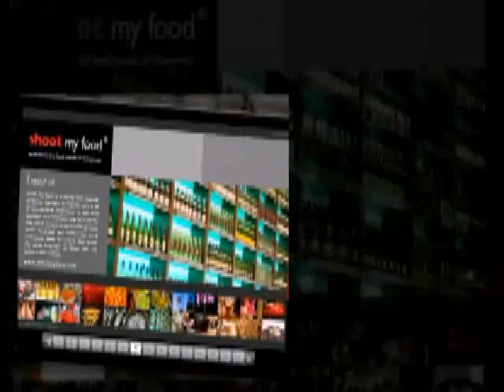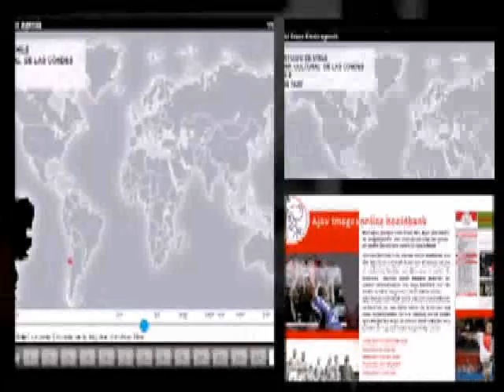DE VOLKSKRANT WORLD PRESS PHOTO 2007 WEBSPECIAL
- World Press Photo Special, Nederlandse editie.

Zondag 27 april krijgt de Engelse fotograaf Tim Hetherington in Amsterdam de World Press Photo Award 2007 uitgereikt - een kunstwerk, tienduizend euro en een Canon EOS-1Ds Mark III camera. De festiviteiten vormen de opmaat tot de opening van de World Press Photo tentoonstelling in de Amsterdamse Oude Kerk op dinsdag 29 april, en daarna in meer dan 40 steden wereldwijd. In deze Volkskrant World Press Photo Webspecial: interviews, reportages, beschouwingen, een historisch overzicht en de volledige tentoonstellingsagenda.

De Engelsman Tim A. Hetherington (Liverpool 1970) is in januari uitgeroepen tot winnaar van World Press Photo of the Year 2007. Hij werd onderscheiden voor zijn serie foto's over Amerikaanse soldaten die in Afghanistan vechten tegen de Taliban. Hij maakte de serie in opdracht van het Amerikaanse tijdschrift Vanity Fair. Opmerkelijk genoeg werd de foto van de uitgeputte soldaat die is uitgeroepen tot dé World Press Photo niet afgedrukt in het blad, maar alleen gepubliceerd op de site van Vanity Fair. Prins Constantijn, beschermheer van World Press Photo, reikt Hetherington de prijs uit op zondag 27 april in Muziekgebouw aan het IJ in Amsterdam.

Credits:  Tim Hetherington, UK, for Vanity Fair, Battle Company, Korengal Valley, Afghanistan. Phillipe Dudouit, Switzerland, for Time magazine, PKK fighters, Northern Iraq. Northern Iraq, Francesco Zizola, Italy, Noor for Internazionale, Violence in Colombia, Erika Larsen, USA, Redux Pictures for Field & Stream Magazine Child hunters, USA.

Colofon: Vk.tv Sjoukje Budde, Vormgeving Menno Pelser, Audio-interviews Bas Benneker. Fotoredactie Gerrit-Jan van Ek Frank Schallmaier. Ondersteuning Dylan Besseling. Techniek MagStream, Art director Hein van Putten. Adjunct-hoofdredacteur Jan 't Hart. Redactionele leiding Arno Haijtema.

World Press Photo 2007, Amsterdam, Oude Kerk, Tim Hetherington, Wereld Agenda, Winnaars, Spencer Platt, David Turnley, Detroit  Free Press. 2006 Spencer Platt, Guus Dubbelman.

ENGLISH
World Press Photo 2007.